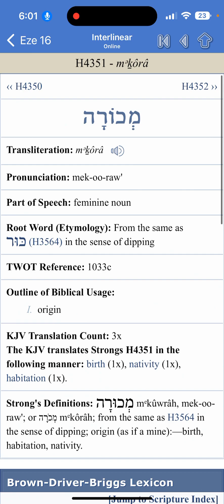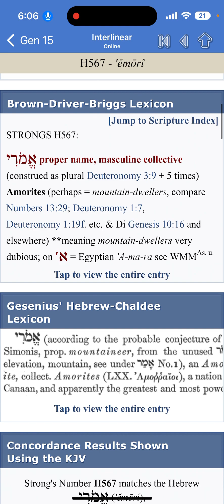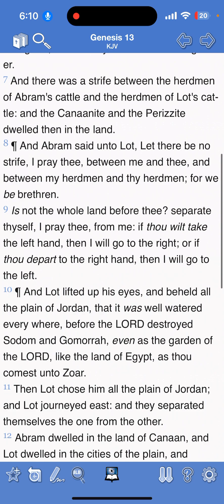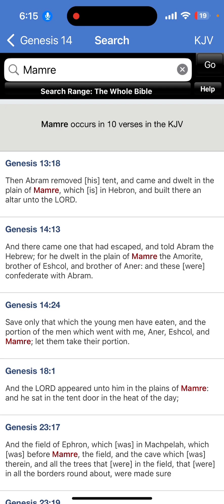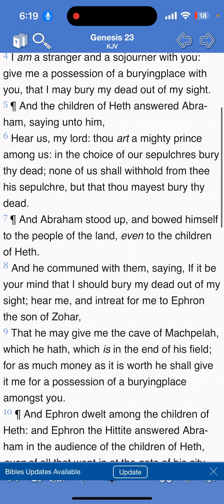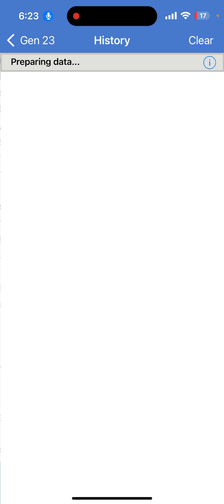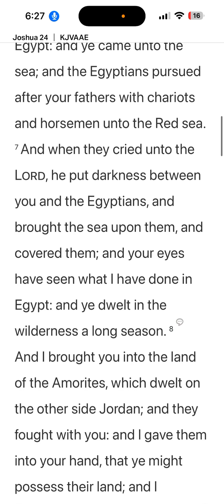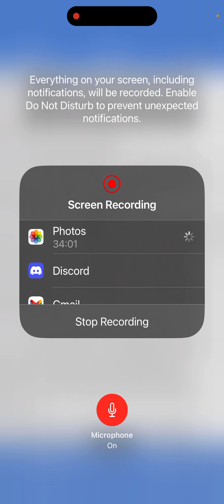Thy Father An Amorite (Ezekiel 16:3-4)